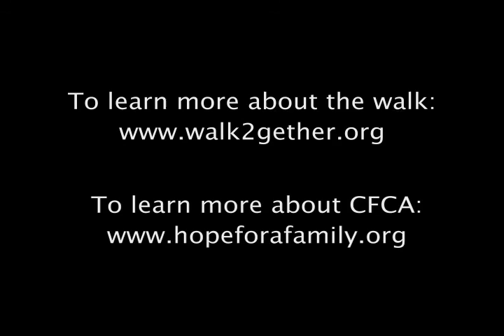Walk2gether - Day two reflections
"Out on the asphalt it was more than 100 degrees." Unbound (formerly CFCA) President and Co-founder Bob Hentzen talks about challenges and inspirations along the 40 km. day-two walk route in Guatemala.